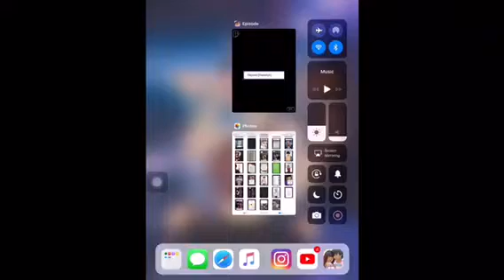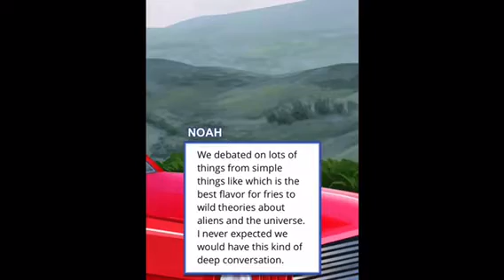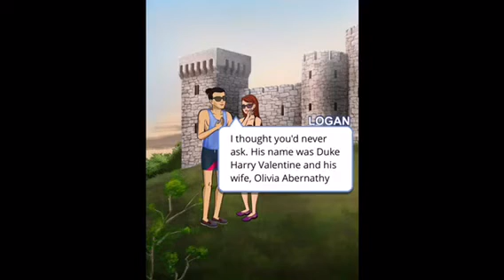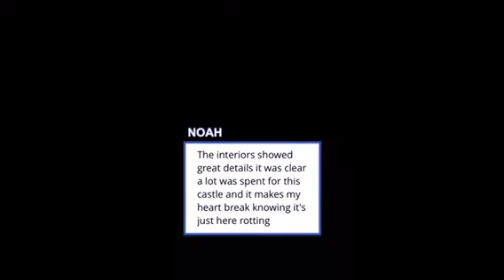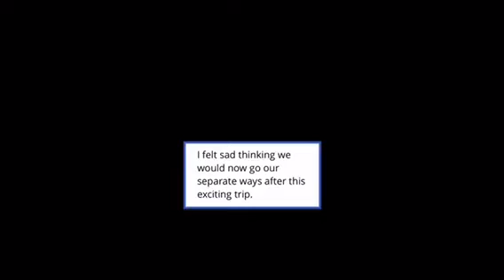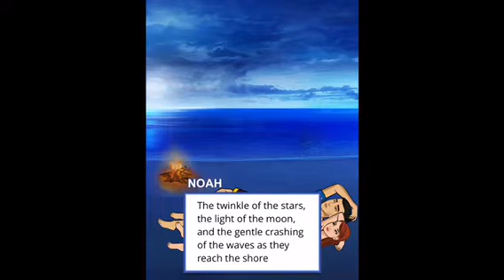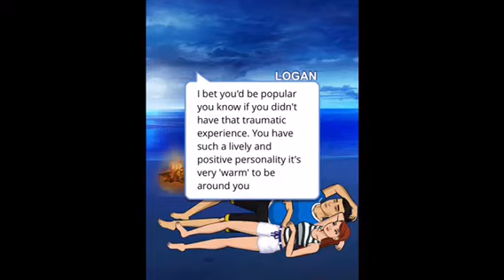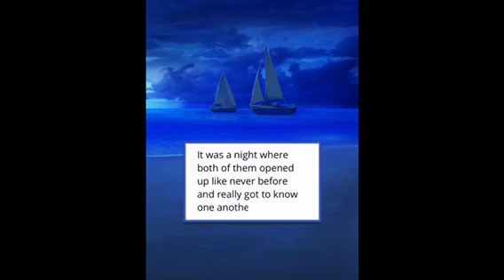Leader of the gang (episode 17) episode choose your story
No one knows you exist in school but what happens when a leader of a rich and famous gang takes notice? ALL EYES ON YOU !